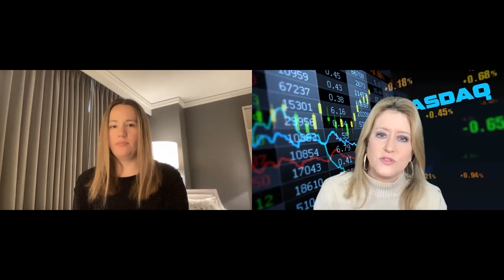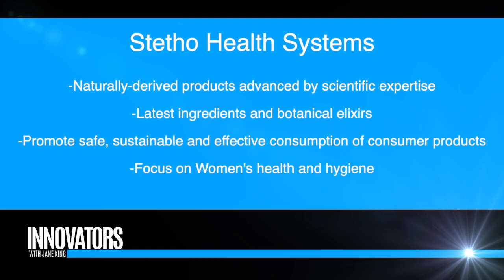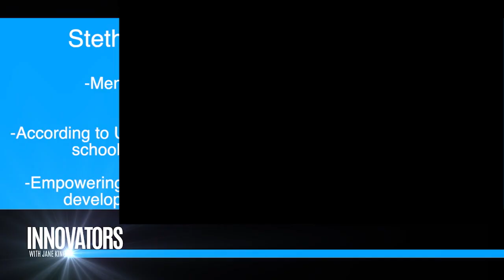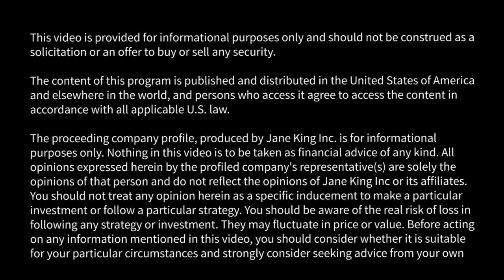Stetho Health Systems: Innovative health products for empowering women globally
Segment from the TV Show 'Innovators with Jane King'. The show profiles tech companies and thought leaders in the space. We're showing you a glimpse of the future.

At Stetho Health Systems, we research and develop science-backed healthy, sustainable, everyday essential products you can trust.
We promise sustainable materials, healthy ingredients and beautiful design. Our portfolio is full everyday use innovations that solve problems and inspire others in the industry to follow.
We working with experts and pioneers to imagine and realize new and innovative solutions to achieve our mission and help solve critical issues facing our planet.
We are looking at the whole of our value chain ti improve our manufacturing and innovate to leave no plastic bound for landfills or oceans.